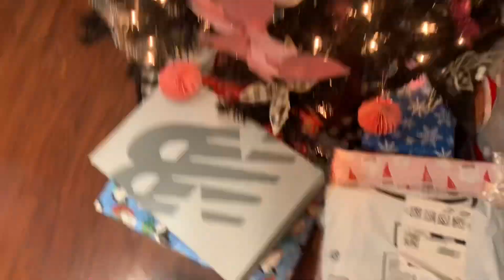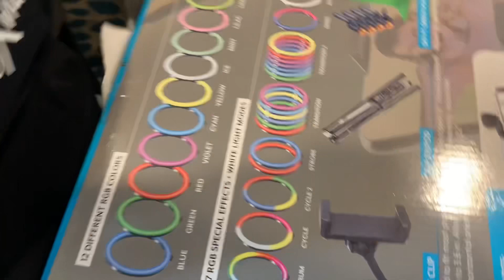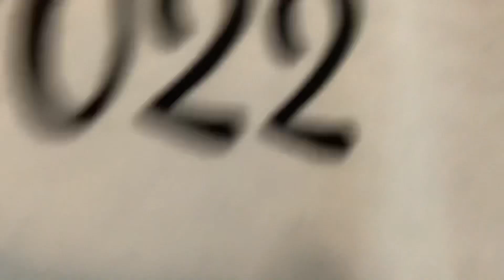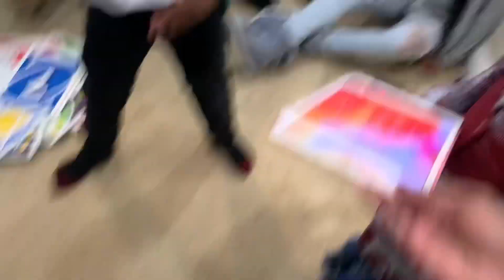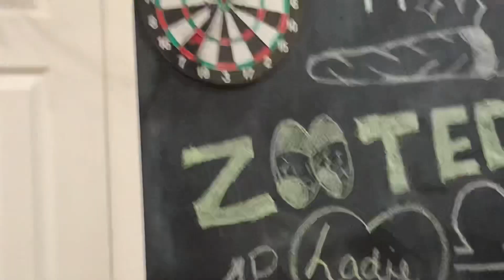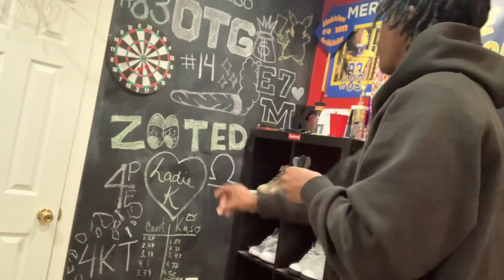MY FIRST CHRISTMAS ON YOUTUBE!!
Only1kaso on Instagram